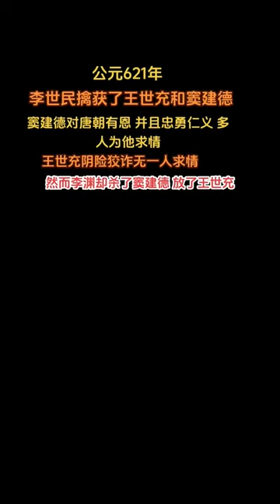唐朝的窦建德和王世充的命运|李世民|李渊